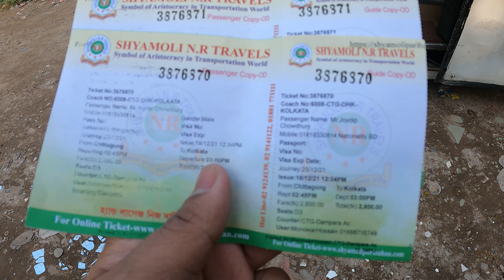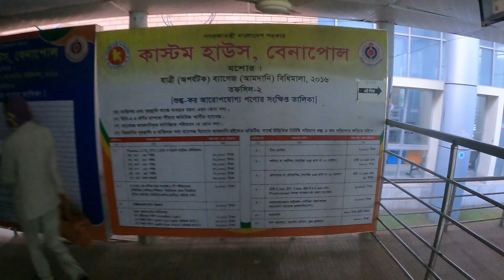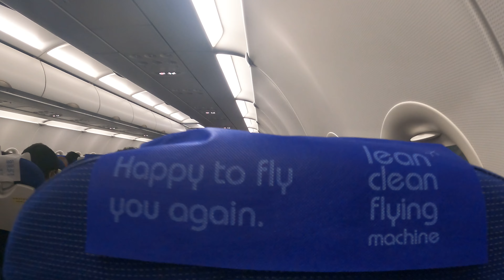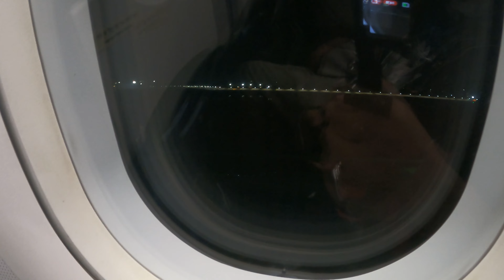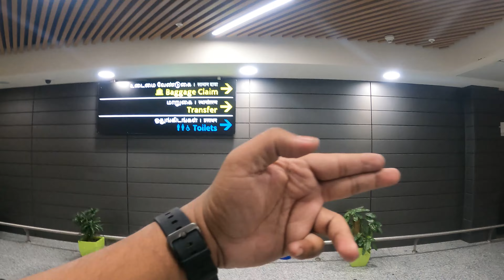BanglaDesh to CMC Hospital,Vellore,India || Part-1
প্রথমবারের মতো ভারত সফরের যাত্রা আপনাদের সাথে শেয়ার করতে যাচ্ছি,সাথে থাকবো আমি জয়দীপ চৌধুরী আকাশ।
ভারত যাওয়ার প্রধান কারণ আমার স্পাইনাল কর্ডের ট্রিটমেন্টের জন্য,তাই চিন্তা করলাম আপনাদেরকেও আমার সাথে ঘুরিয়ে আনা যাক।ট্রিটমেন্ট এর পাশাপাশি তামিলনাড়ুর ঐতিহ্যবাহী স্বর্ণমন্দির,জ্বালা কান্তেশ্বর মন্দির,ভেলোর দুর্গ এবং সবশেষে থাকছে কলকাতা শহর।
তারই ধারাবাহিকতায় আমার ভারত সফরের ভ্লগ গুলো সিরিজ আকারে প্রকাশ করব,আশা করছি আপনারা সাপোর্ট করে যাবেন যেমনটা অতীতকালে করেছেন।